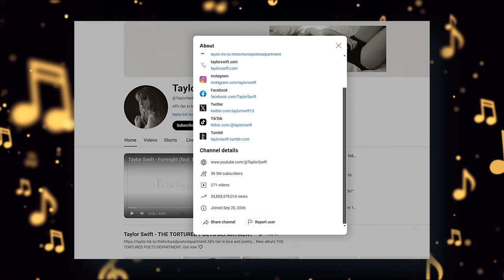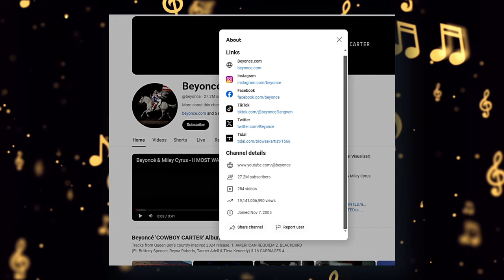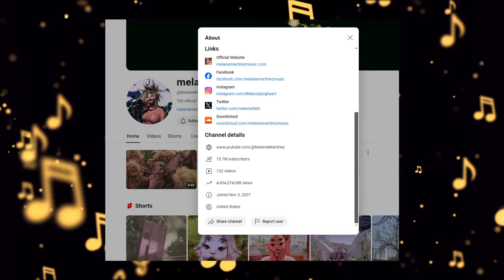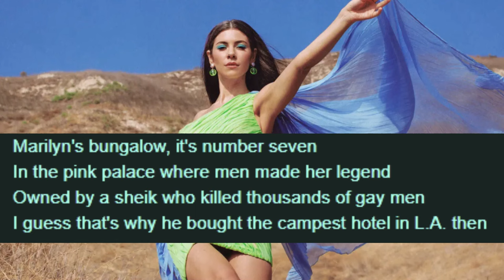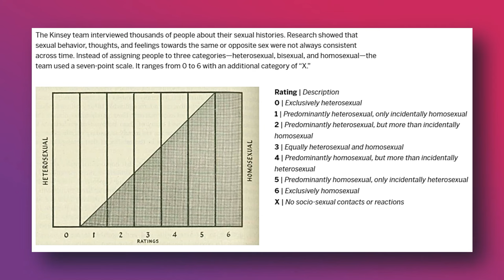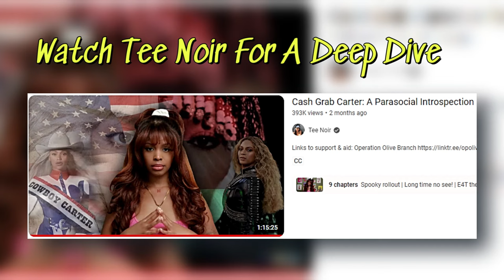Is WAP For The Female Gaze?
Not Even the Kardashians Can Keep Up With Their Unrealistic Beauty Standards

5 Things This Straight Girl Learned From Having Sex With Women